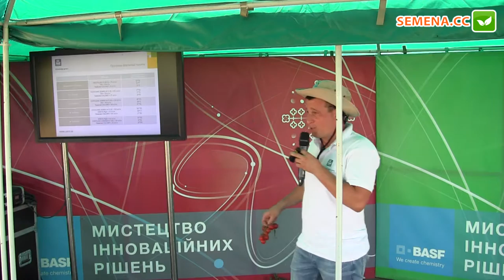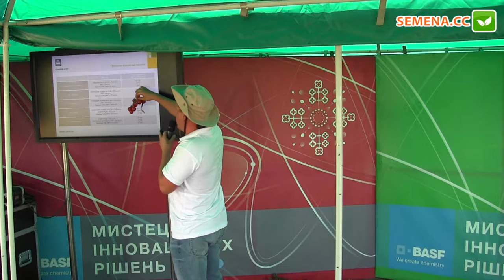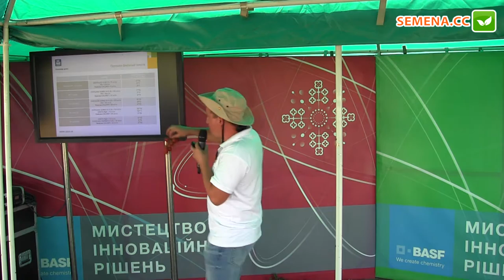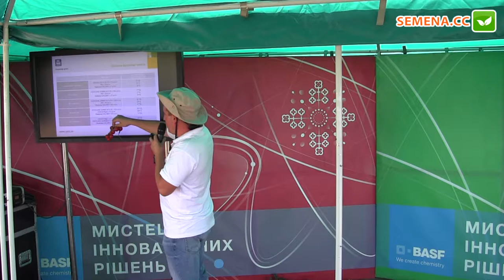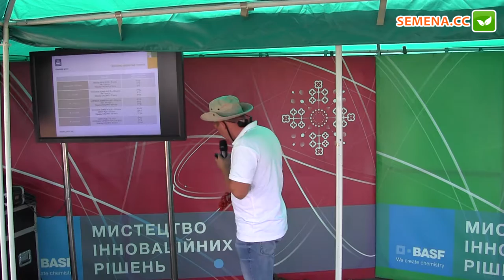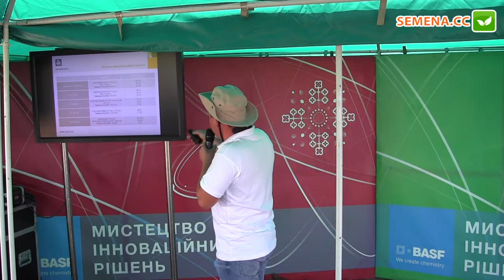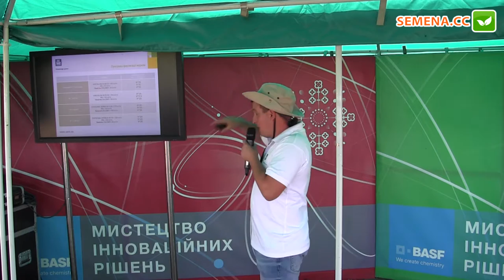Технология защиты лука, моркови томата YARA